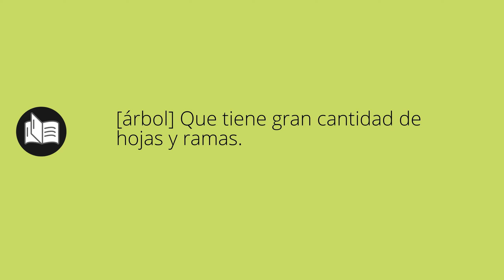Que significa FRONDOSO • frondoso SIGNIFICADO • frondoso DEFINICIÓN • Que es FRONDOSO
Que significa frondoso en español. Cual es el significado y definicion de frondoso. que es frondoso. frondoso definiicon en español. Todos los significados y definiciones del diccionario español.

Diccionario de la RAE (Kindle):
Diccionario de la RAE (Tapa dura):
Diccionario de primaria VOX:
Diccionario Esencial de la Lengua Española:
Diccionario Cambridge Español - Inglés: